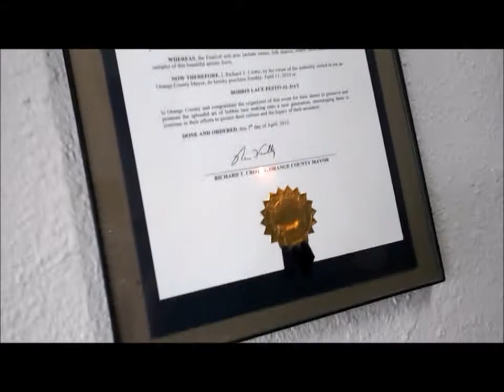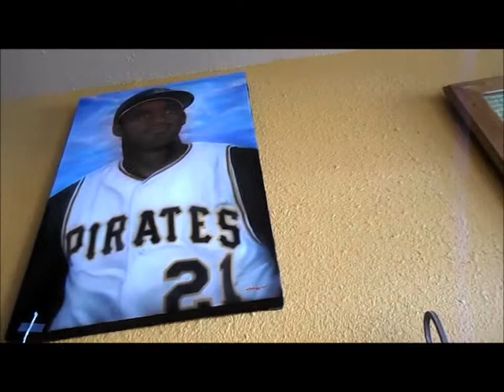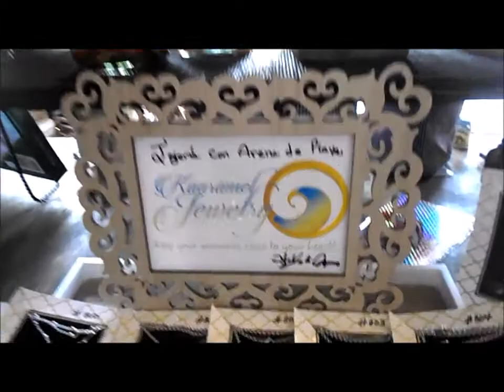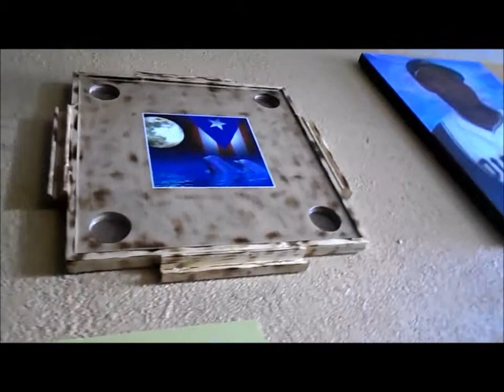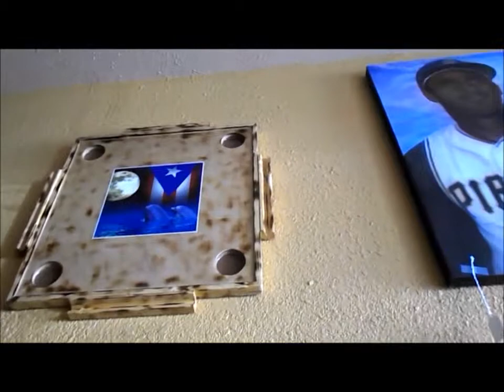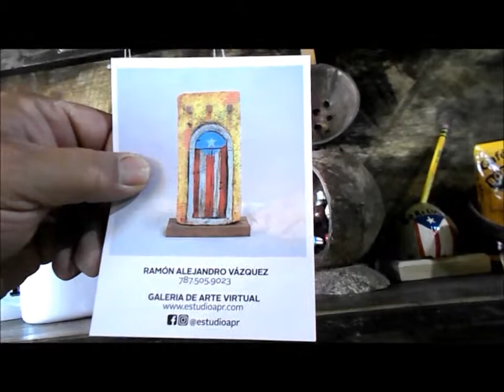1-Casa Del Artesano- Kissimmee FL34741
Casa Del Artesano

Artesanias,Talleres Creativo,Clases de Mundillo,GEP
Prep Clases de InglesConversacional,Clases de PinturaMusica Entretenimiento y Mas
Instagram; @casadelartesanopr
112 Broadway Kissimmee FL34741

BIOGRAFÍA DE ROBERTO ROENA
Biografia de Bobby Capó